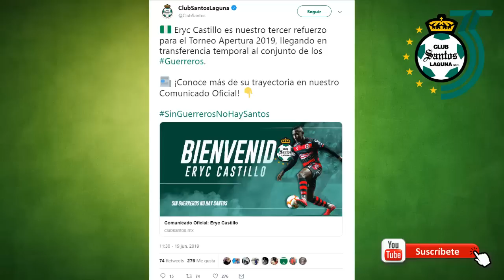✅🔥 OFICIAL | SANTOS ANUNCIA A SU TERCER REFUERZO PARA EL APERTURA 2019